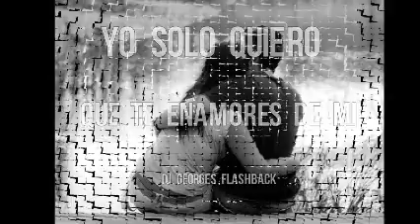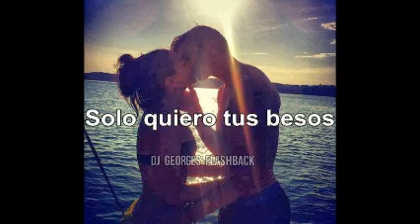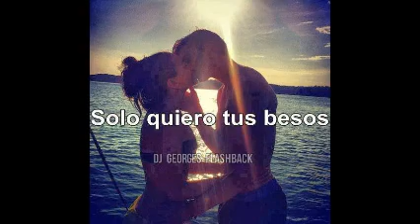RiCaRDo MoNTaNeR & ¡ PiENsO En Ti ! & & 100 % MeXiCaNo & Dj GeOrGeS FLaShBaCk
VISITA CUALQUIERA DE MIS CUATRO CANALES EN YOUTUBE . PRODUCCIÓN , REALIZACIÓN Y MEZCLAS ; LIC. JORGE PÉREZ ORTÍZ . CONTRATACIONES . SOLO MUSICA CONTINUA EN VERSIONES ORIGINALES EN ACETATOS EN VINYL . VISITA Y AGREGATE A NUESTROS ESPACIOS EN FACEBOOK Y MYSPACE . ES DiSk JoCkEy GeOrGeS FLaShBaCk . UN SENTIDO ESPECIAL A LA MÚSICA BAJO UN CONCEPTO MUY RETRO .